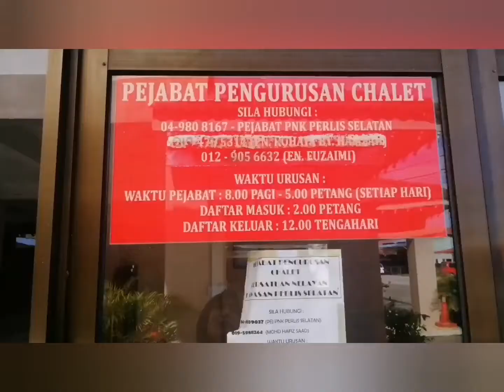Travel Vlog : Trip To Penang & Perlis 9/7 - 11/7/2020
Hye semua.. Ni adalah video yang is boleh share untuk anda semua. Some part or place atau aktiviti2 yang is n family buat 2 hari lepas. Hope you all enjoy. Thanks.